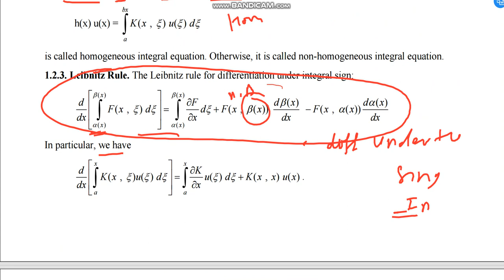1b Important lemma in Integral equation using lebintiz formula